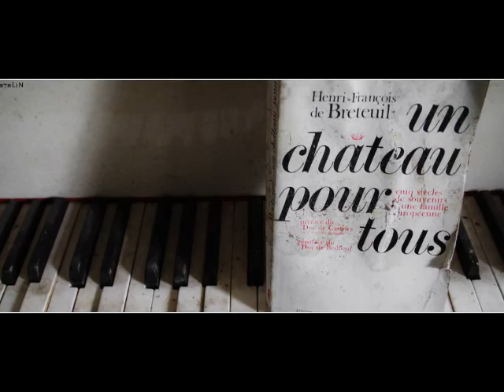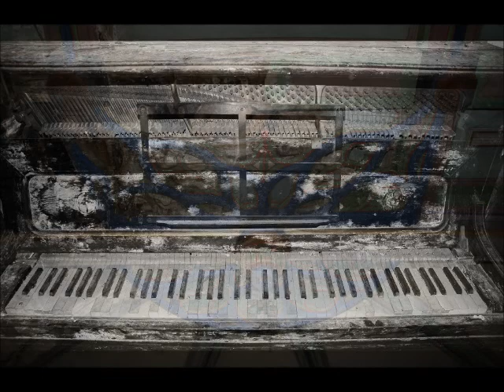Urbex : Chateau Clochard